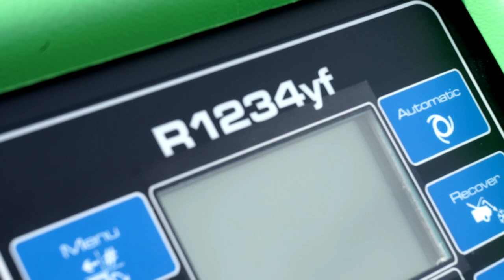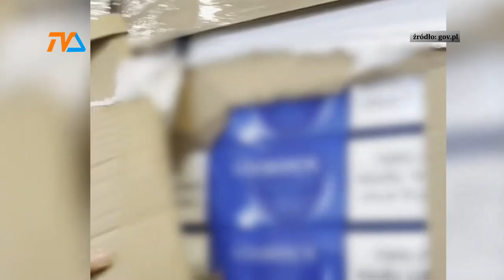Ale kontrabanda! |TV SUWAŁKI